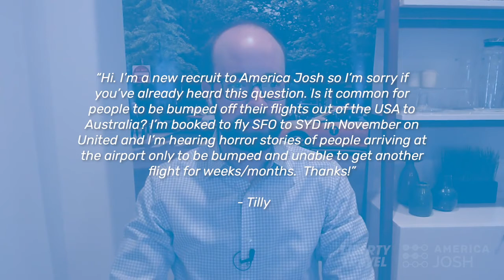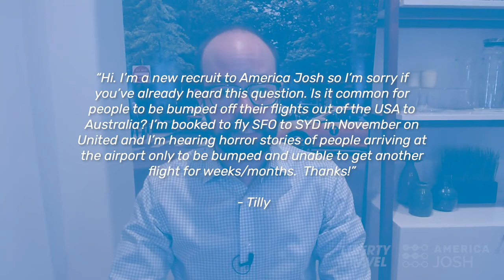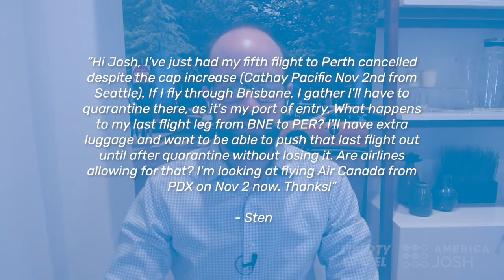Travel caps flying into Australia, changes to airlines, and November & December flight availability!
This week we chat with Travel Josh Engstrom from Liberty Travel about the changes to travel caps into Australia, the impact of these changes to flights and airlines, November and December flight availability and viewer questions!